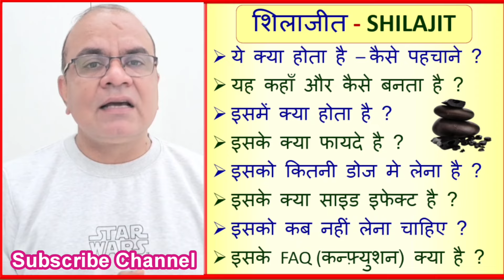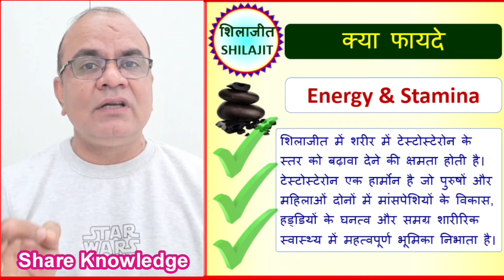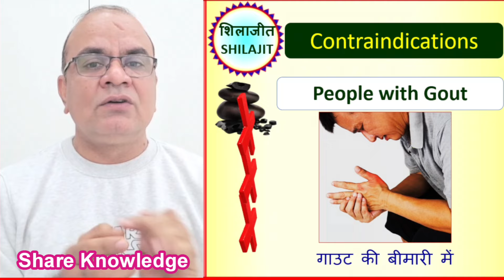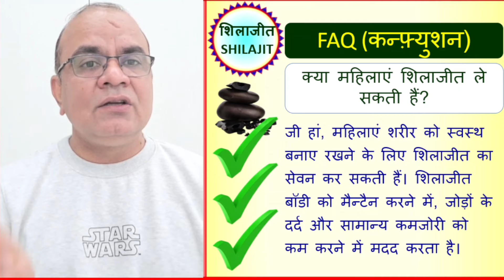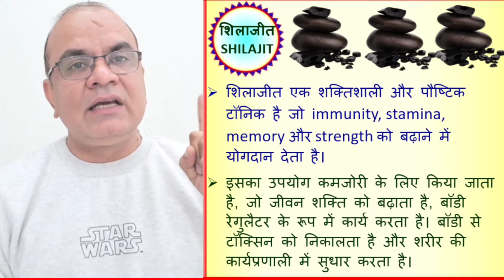शिलाजीत के फायदे | Shilajit Benefits, Original Shilajit, Increase Muscle Strength, Stress Reliever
शिलाजीत क्या होता है – शिलाजीत कैसे पहचाने ?
शिलाजीत कहाँ और कैसे बनता है ?
शिलाजीत में क्या होता है ?
शिलाजीत के क्या फायदे है ?
शिलाजीत को कितनी डोज मे लेना है ?
शिलाजीत के क्या साइड इफेक्ट है ?
शिलाजीत को कब नहीं लेना चाहिए ?
शिलाजीत के FAQ (कन्फ़्युशन) क्या है ?

Acts as a powerful & nutritional tonic
Helps to improve the body's immunity
Helps to regain stamina
Enhances memory and strength
Helps to deal with general weakness
Increases vigour and vitality
Acts as a body regulator
Removes excess toxins from the body
Improves overall functioning of the body